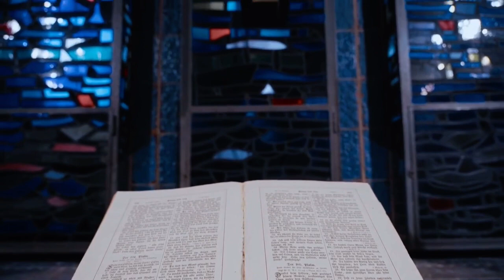Dangerous organ piece. Watch until the end! Vladimir Magalashvili - live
Organ breaks down while playing Meditation by Oleg Yanchenko during Livestream concert in Berlin's church.

🚨👑If you would like to Donate and support me, I would appreciate it very much!